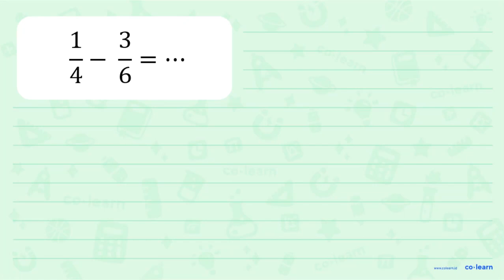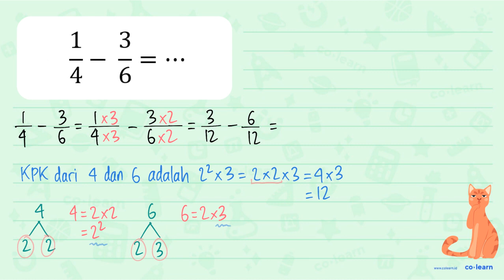1 3 4 6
1 3 4 6

Topik atau Materi: Pengurangan Bilangan Pecahan - Operasi Bilangan Pecahan - Aritmatika - Matematika Kelas 5 SD -

Sumber Soal: Matematika SD dumatika.id , jeruq.com , majalahpendidikan.com  , N/A

00:00 : Bedah Soal
01:00 : Konsep, rumus dan pengertian Pengurangan Bilangan Pecahan
01:18 : Langkah penyelesaian soal
04:38 : Jawaban akhir
05:08 : Penutup